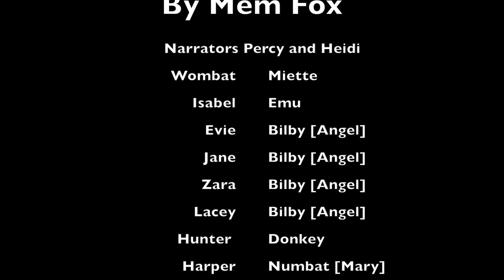2020 Infants Concert KS Presents Wombat Divine by Mem Fox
KS Presents Wombat Divine by Mem Fox